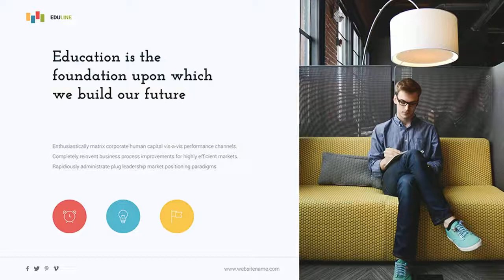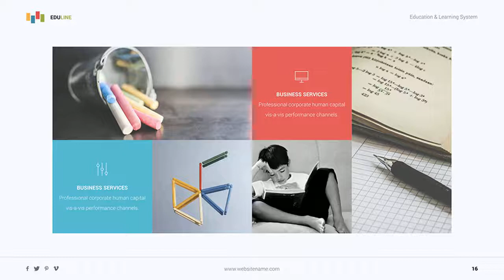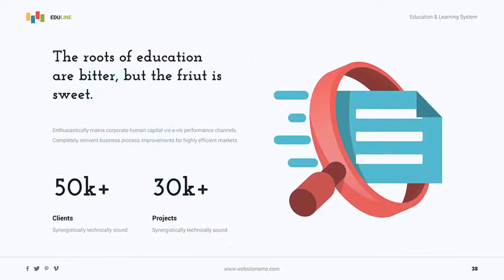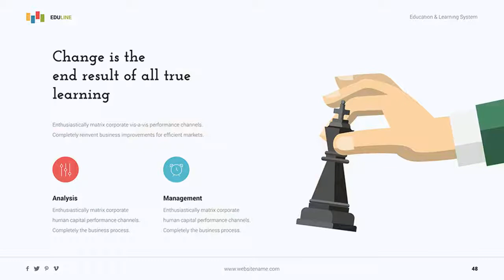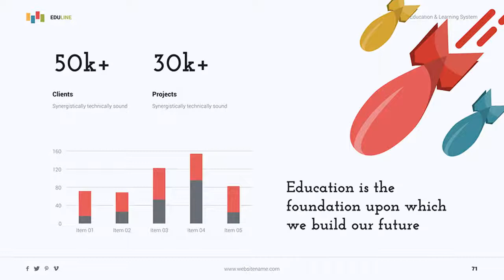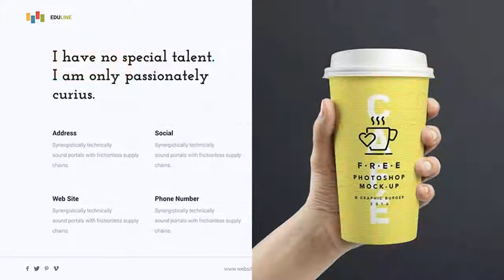Eduline - Education & Multipurpose Template (Powerpoint) - Graphicriver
ABOUT FULL MASTER SLIDE

This is our new feature of the slide master. You just need to choose your favorite design of the slide from your slide master
gallery it comes up with fully customizing slide for you to replace the text, picture and many more. Also it keeps the text
format as it's shown. This feature really helps you to save time for editing formatting Picture, title, body text, chart
and infographic etc…

Thanks again for supporting us

EDULINE Education Template:

“EDULINE” is a multipurpose & creative Powerpoint template. Since the beginning of the creation of this template, we focused on the real use, good readability and meaningful suggestions of all slides. We have devoted time testing in Powerpoint where we managed to tune many details. In cooperation with designers, we have prepared modern colors that are used in Web design and bring you trend insights. Great animation deliver dynamic and make your presentation interesting and unique.

If you were a manager, who wants to present the potential of a company, a lecturer who is eager to attract attention, or a student who wants to present a report - don't hesitate, this product is developed just for you!

ESSENTIAL FEATURES:

* Each Template is over 80+ slides
* Wide Screen Ratio (Responsive)
* Colorful & Single Color option (Colored, Blue, Green, Yellow)
* Vector Shape All Elements
* Master Slide Options (Drag to Upload Images)
* Minimal Clean Vector Icon Library
* All Essential Functions (Infographic, Data Chart, Portfolio, Team Work, Price Table, TimeLine etc..,)
* Full & Easy Editable
* Creative & Professional Template
* Documentation & User Guide (PDF)

PLEASE, IMAGES ARE NOT INCLUDED

Used images are not included in template pack, because Envato policy does not permit include creative common photos.